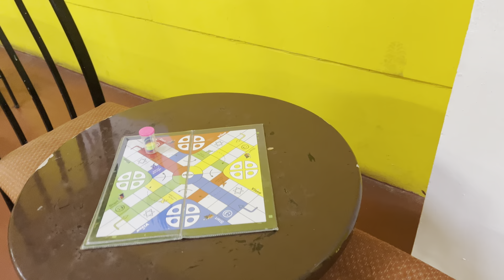Let’s go to Ooty|budget friendly Ooty trip|hotels to stay in Ooty